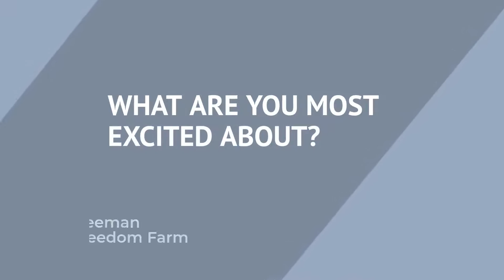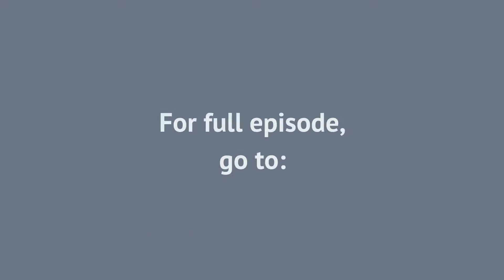The Future of Natural Freedom Farm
We’ve been talking to Brooke from Natural Freedom Farm today.  She’s taught us why it’s important to eat food grown in the earth, and how we can make that happen easily on a budget and in our busy lives.

Brooke is always happy to answer questions and help people who are looking for some nutritional or lifestyle guidance.  You can find her at:

This is an excerpt from Episode 1 of the For Animals For Earth Podcast.